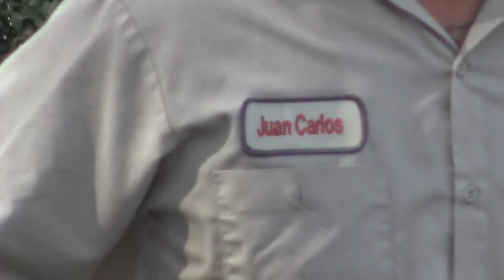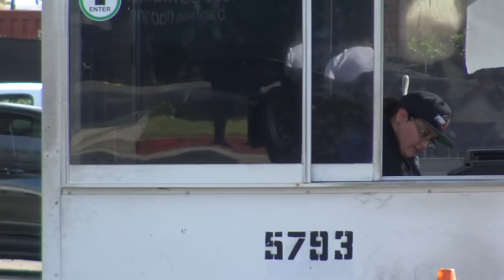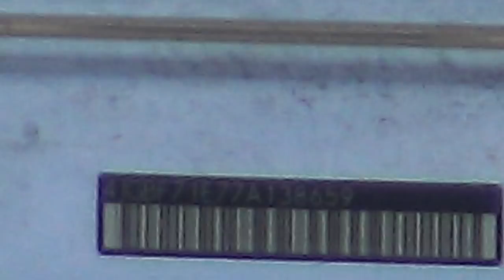Crybabies Barking Orders At Us Called Police To Come Change Their Diapers-1st Amendment Audit